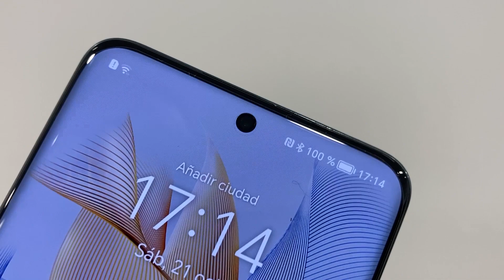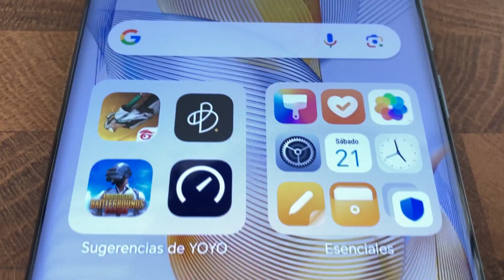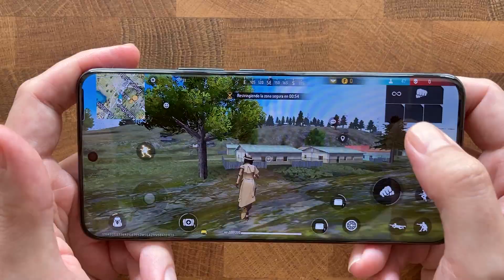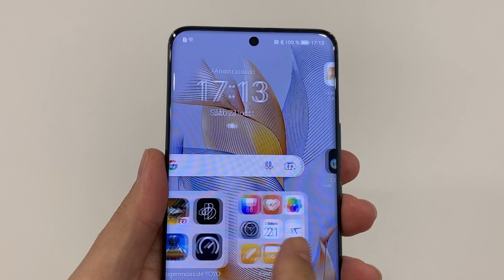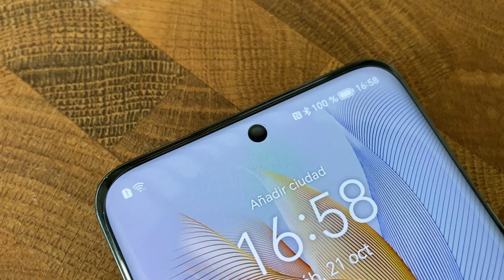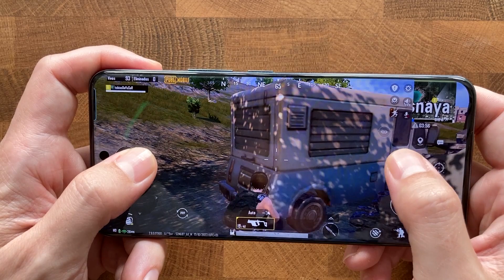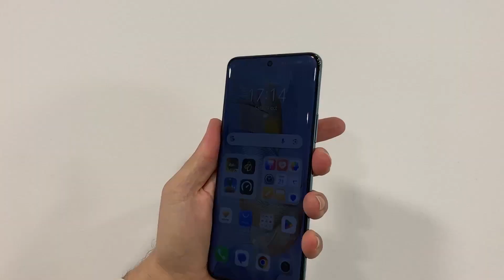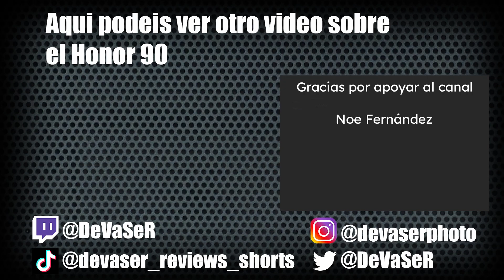Review Honor 90 - Vale la Pena?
unboxing y descripcion de las caracteristicas del honor 90, un telefono que viene a hacer competencia al samsung a54